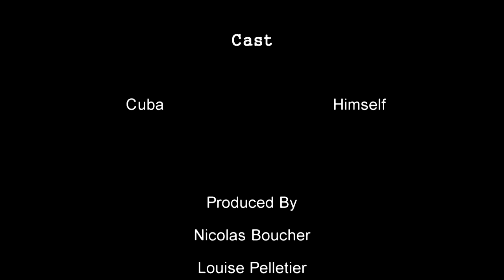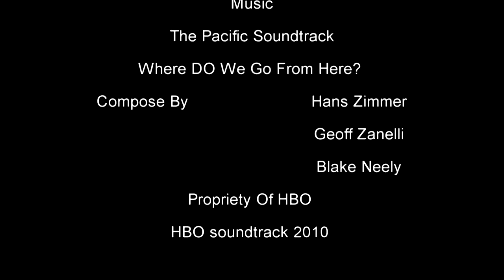Hotel Sol Cayo Coco - Cuba Paradise - Demo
Art Film By Nicolas Boucher